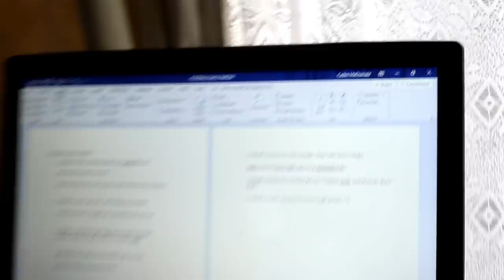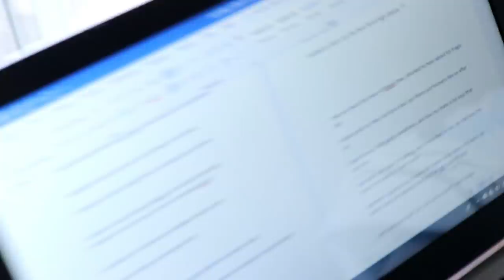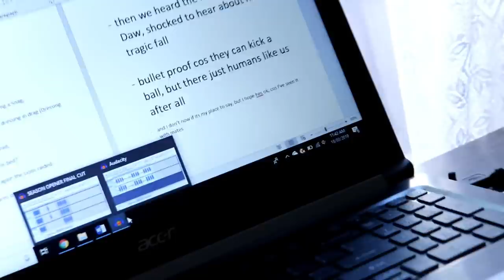FOOTBALL SO HARD AFL PARODY BEHIND THE SCENES - WEEKLY VLOG 2019 #8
Here's how Cook and I made the Football So Hard Parody Song!